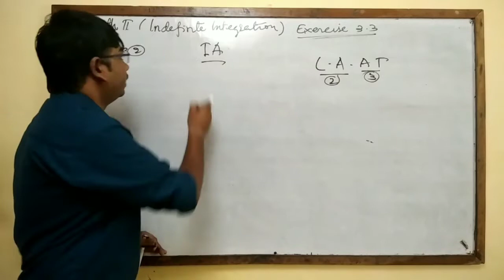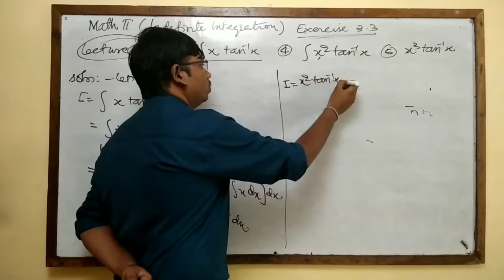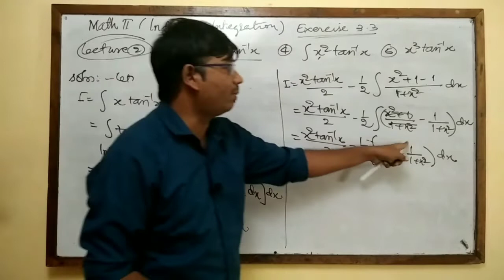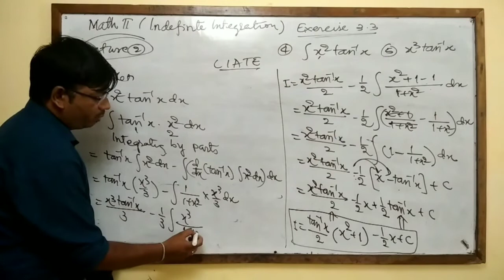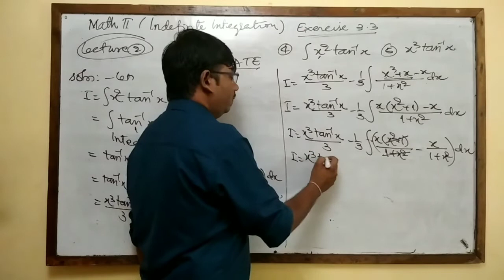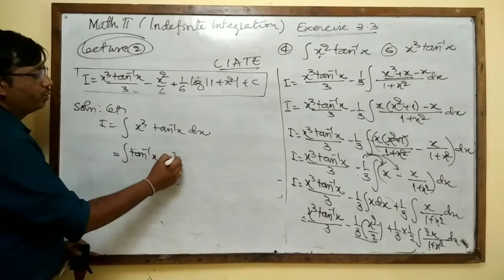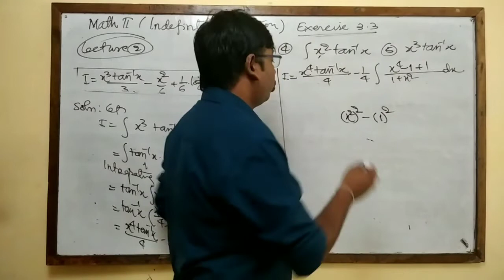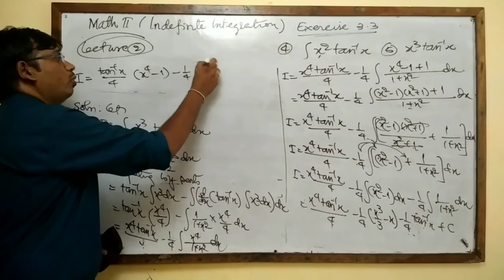Indefinite Integration Exercise 3.3 In marathi | Class 12 | Integration by Parts | Maths 2 Chapter 3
A maths lecture on exercise 3.3  on Integration by Parts from Indefinite integration.
lecture 02 includes following examples:

1) ∫ x tan-1(x) dx  2)  x^2 tan-1(x) dx

3) ∫ x^3 tan-1(x) dx

1) integration of x tan inverse of x
2) integration of x^2 tan inverse of x
3) integration of x^3 tan inverse of x

New updated syllabus 2020.
Lecture is in marathi.

For any query :
SHARAD TUTORIALS, AKOLA.